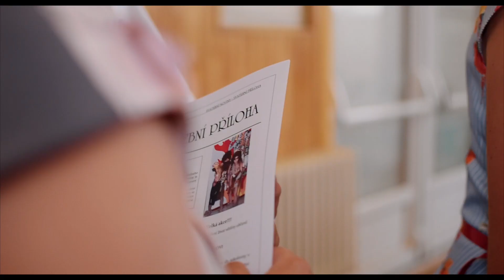Martina & Martin | Wedding Clip